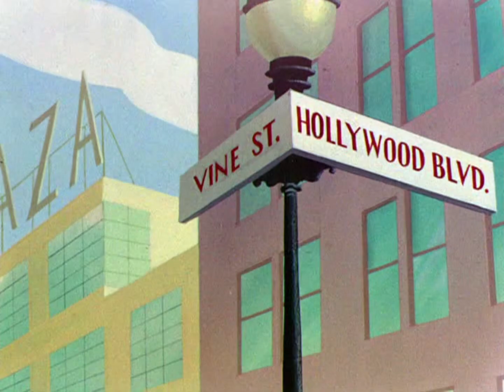"Hollywood Daffy" Opening & Closing Titles (Warner Bros., 1946)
From the Merrie Melodies cartoon "Hollywood Daffy" (1946), found on the 2008 DVD release of All This and Heaven Too (1940). This cartoon, produced by Friz Freleng's unit, was directed mostly by Hawley Pratt, who went uncredited.